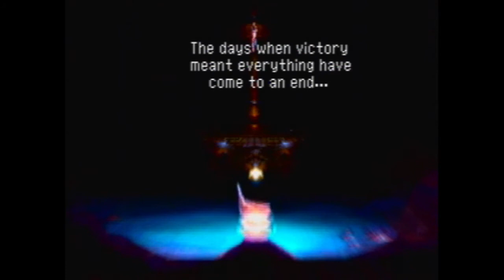Chrono Cross - 128 - Save Marbule (3/4)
Another Title: By Save, They Mean Act In A Play

Sit back and watch how you're supposed to save an island full of phantom monsters.

Key Notes:
- Fargo obtains his lvl. 7 tech here after the play.